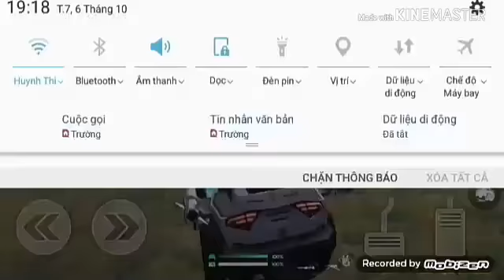FREE FIRE | TEST đường đua tử thần SOLO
Ae dk kenh ủng hộ mình nha